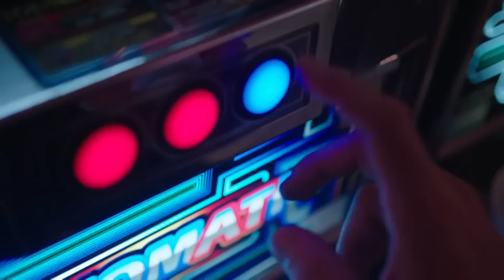American Authors - Luck (Official Teaser)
Watch the official teaser for Luck and lookout for the music video coming soon!